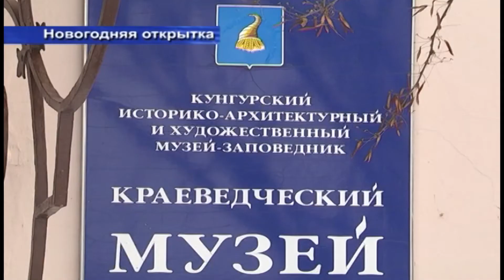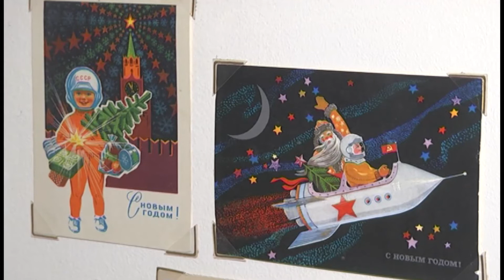15 12 2016 дайджест